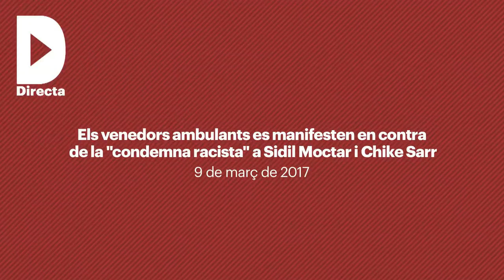Els venedors ambulants es manifesten en contra de la "condemna racista" a Sidil Moctar i Chike Sarr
Cinc anys de presó per al venedor ambulant que va colpejar amb una branca un agent de la Guàrdia Urbana. El jutjat penal 25 de Barcelona acorda la seva expulsió al Senegal com a mesura substitutiva de la pena de privació de llibertat. Un altre venedor ambulant és condemnat a dos anys i mig de presó pel mateix incident.